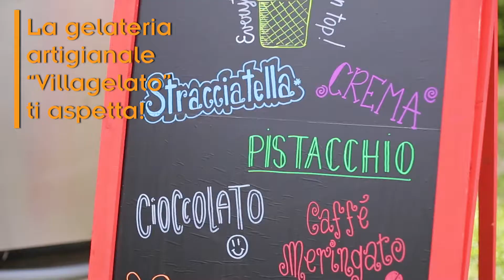Videopillola Villagelato - Fondazione Nuovo Villaggio del Fanciullo